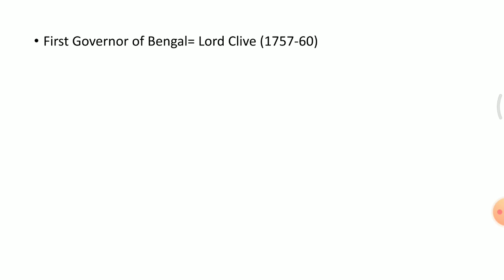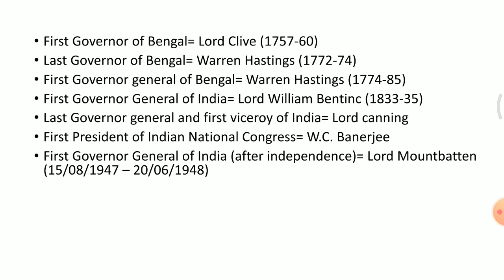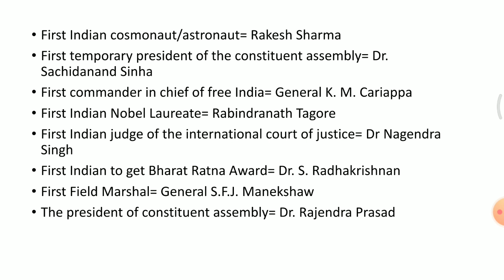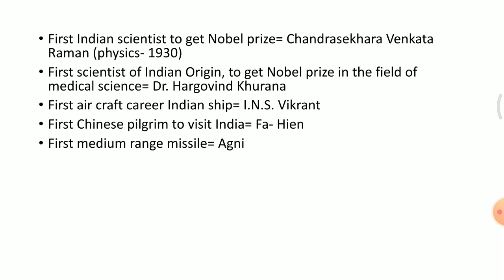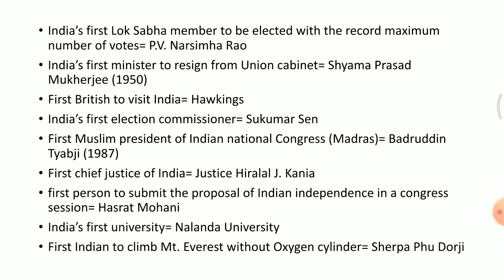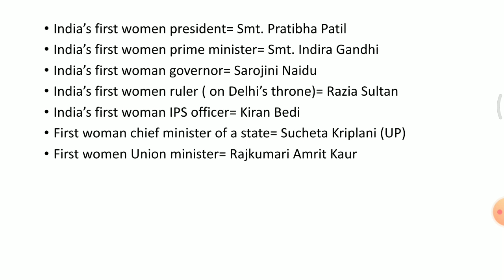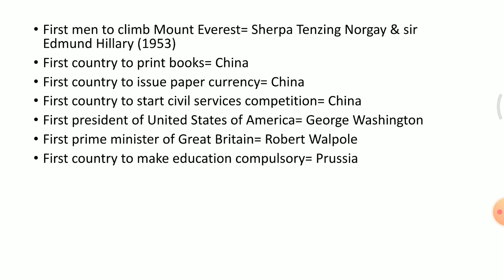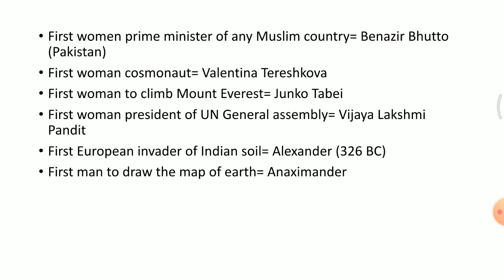First in India & the World | WBCS | CLERKSHIP | MISCELLANEOUS | WBCS Preparation 2020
It is an educational video providing materials for competitive exams (PSC related, wbcs, clerkship, miscellaneous, rail, bank, ntpc, cgl).